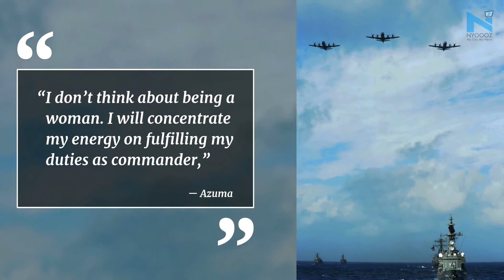Ryoko Azuma: Japan Navy's First Female Chief of Warship Unit | NYOOOZ TV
Japan gets the first female chief of warship unit
Japan’s navy appointed the first woman to command a warship squadron, including the flagship Izumo helicopter carrier
Ryoko Azuma will command four ships with a combined crew of 1,000, of which only 30 are women,
“I don’t think about being a woman. I will concentrate my energy on fulfilling my duties as commander,” Azuma
44 years old Azuma participated in a change of command ceremony attended by 400 sailors
When she joined the MSDF in 1996 women were barred from serving on warships